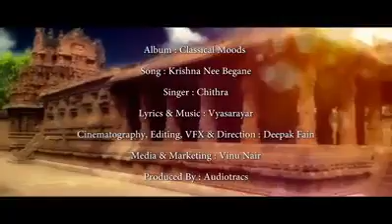Sri Krishna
Video from suryam sripada